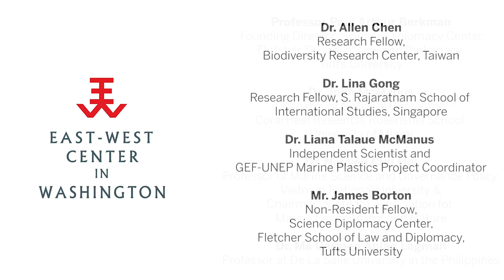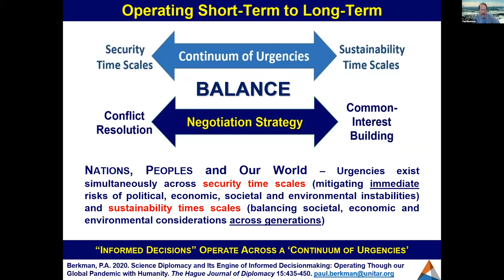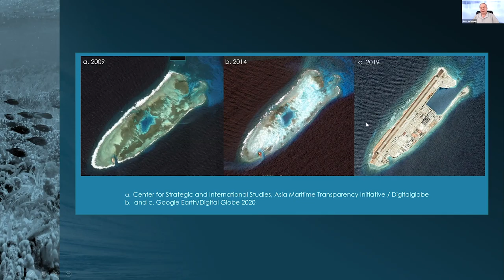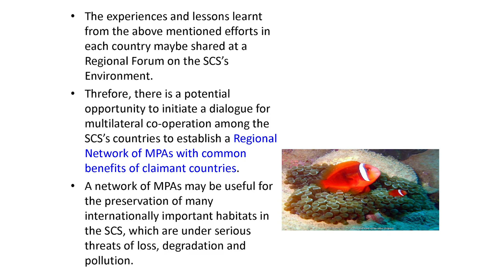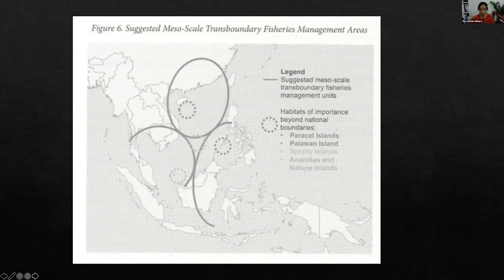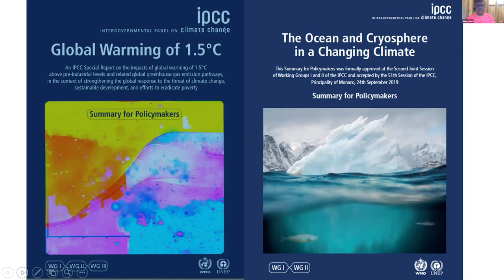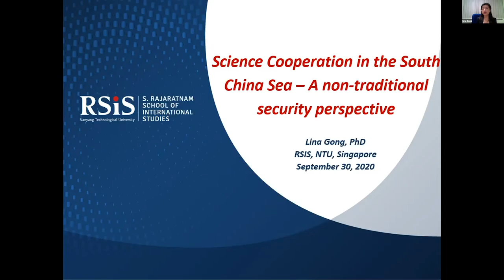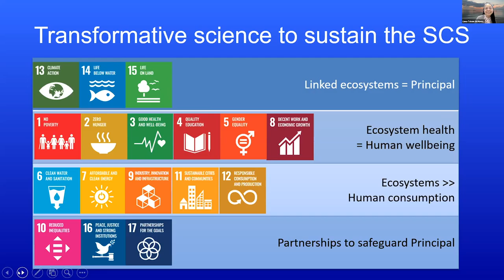Science Diplomacy: A Crucible for Turning the Tide in the South China Sea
Protecting marine environments and ensuring the sustainability of oceans are global issues.  Nowhere are they more important than in the South China Sea. However, disputed territorial claims to the sea by China, Vietnam, Taiwan, the Philippines, Malaysia and Brunei, remain serious threats to ecological security in Southeast Asia. Science diplomacy offers a pathway to address the dispute management process, support collective and cooperative action and inform policy and public understanding of key environmental issues. Characterized by scientific cooperation activities, science diplomacy is contributing to solving many trans-boundary issues among nations that share the same marine waters and in marine areas beyond national jurisdiction. Our webinar panelists recognize that the dual challenges of rising demand from growing populations and economies are on a direct collision course with over-exploitation, pollution, habitat destruction, and climate change. As ecological politics continue to steer the South China Sea narrative, science diplomacy, and engaged public awareness offer hope for protecting coral cathedrals, marine habitats, fish species, and serve as a peace-building mechanism based in scientific cooperation for other similar environmental conflicts.

Panelists:

Dr. Satu P. Limaye (Opening Remarks), Vice President, East-West Center & Director, East-West Center in Washington

Professor Paul Arthur Berkman (Keynote Speaker), Founding Director, Science Diplomacy Center, Fletcher School of Law and Diplomacy, Tufts University

Session One: South China Sea Marine Challenges: Science Perspectives

Dr. John McManus, Director of National Center for Coral Reef Research, Rosenstiel School, University of Miami

Dr. Nguyen Chu Hoi, Professor of Marine Science and Governance Policy, Vietnam National University & Chairman, Vietnam Association for Marine Environment and Nature

Dr. Ma Carmen Ablan Lagman, Professor at De La Salle University in the Philippines

Session Two: Science Cooperation Opportunities/Tools and Technologies

Dr. Allen Chen, Research Fellow, Biodiversity Research Center, Taiwan

Dr. Lina Gong, Research Fellow,
S. Rajaratnam School of International Studies, Singapore

Dr. Liana Talaue McManus, Independent Scientist and GEF-UNEP Marine Plastics Project Coordinator

Conclusions and Q&A

Mr. James Borton (Moderator), Non-Resident Fellow, Tufts University Science Diplomacy Center